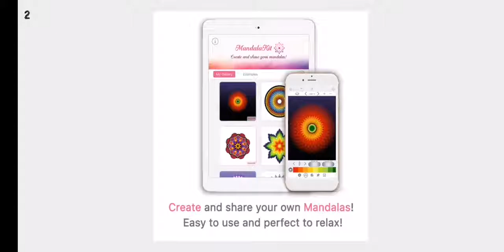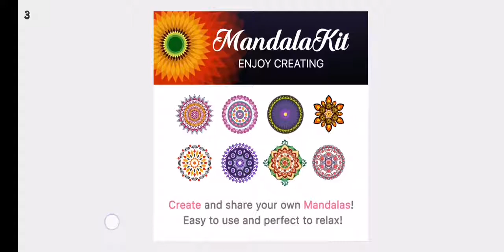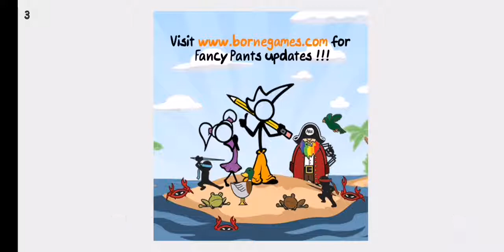NyxQuest: Level 1 walkthrough (Android)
One of the best Android games.